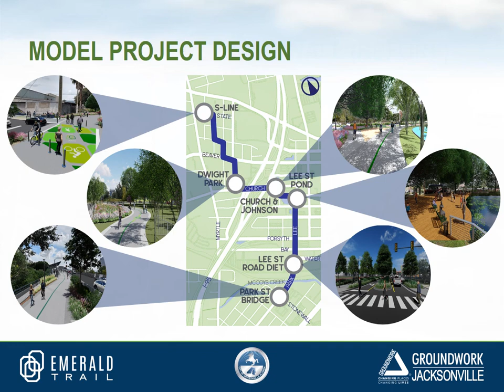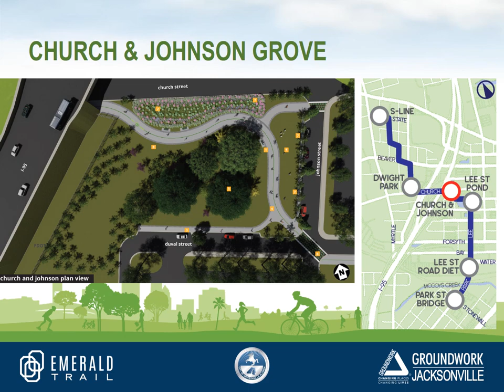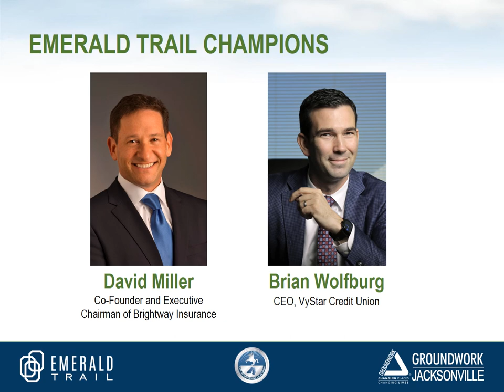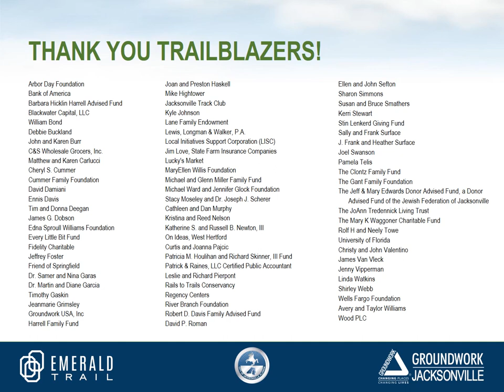Emerald Trail Model Project Presentation June 2020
Groundwork Jacksonville is proud to present the design of the LaVilla Link. Developed by the Pond company, this is the first 1.3 miles of the planned 30-mile Emerald Trail.